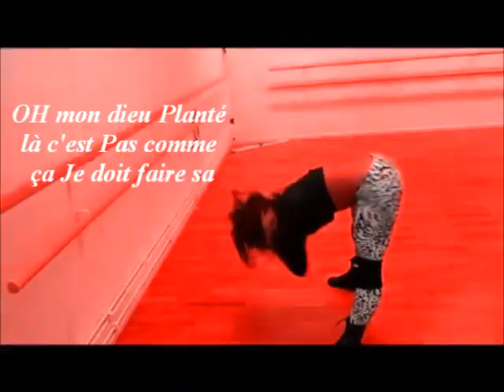Gang$ta PAT-Gyal il faut bouger ton Booty Pussy ♫ ♫ ♫(The first Official)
NO CLIP JUST MUSIC !!!  █▬█ █ ▀█▀ ██▓▒░ ♫ ♫ ♫ ♫ Listen a new sound of Gang$ta PAT-Gyal il faut Bouger ton Booty/Pussy